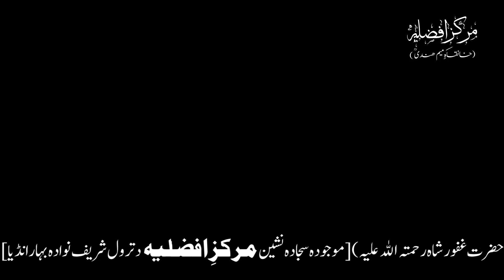Salik , Majzoob aur Qalandar | Auliya Allah Ki 3 Aqsam | By Ameer Afzaly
Taaleemi Nashist
Dated on:- 24th May 2021
At:- Nawada (Bihar)
India.

THANKS